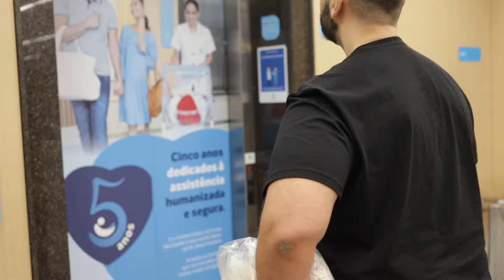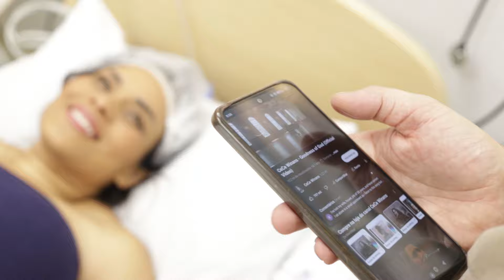Parto normal na maternidade Santa Maria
Filmagem de parto normal humanizado no hospital santa Maria

Video de parto normal na rede santa Joana